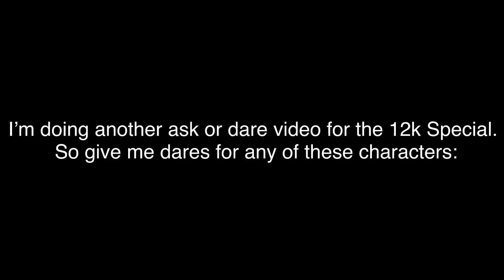Ask or dare submission video (closed)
Oh and I also forgot Hank from Detroit become Human.